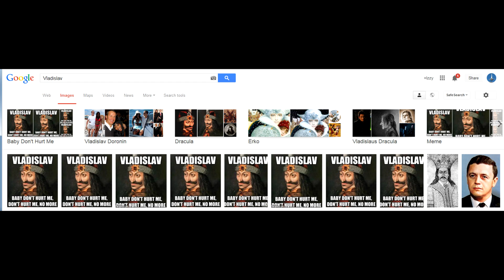Putin is NOT Vlad!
Correct way to pronounce, stress and shortcut Vladimir. Read